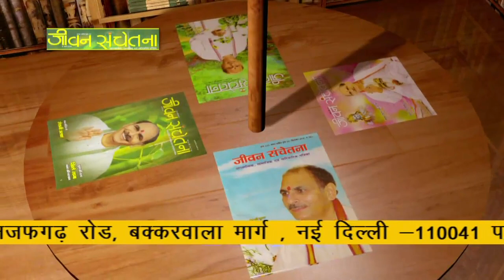Jeevan prabhat, Pujya Sudhanshu ji Maharaj, Episode-303, Oct 22, 2018